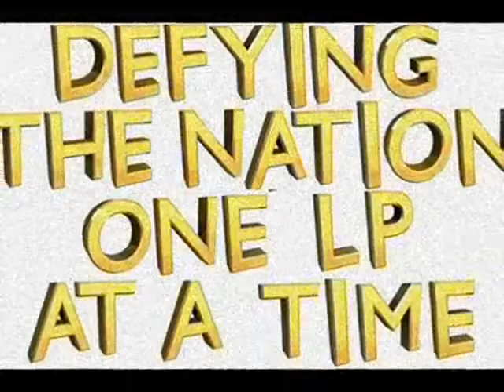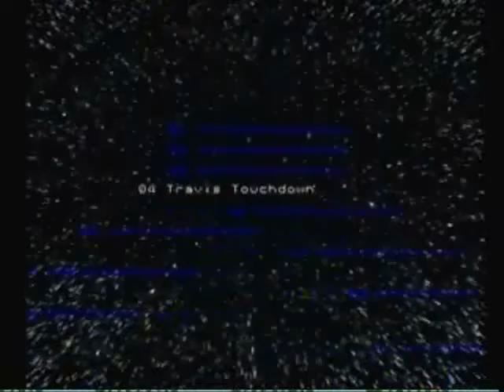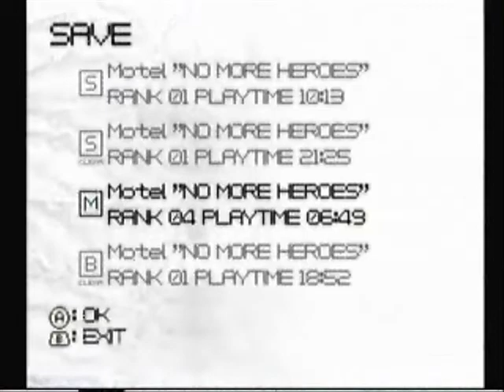Let's Play No More Heroes - Part 36 - Rank 4 ~ Harvey Moiseiwitsch Volodarskii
WARNING : EXTREMELY MATURE CONTENT
Turner459O's 5th Let's Play
In this part we fight a fun boss, with a ridiculous name.